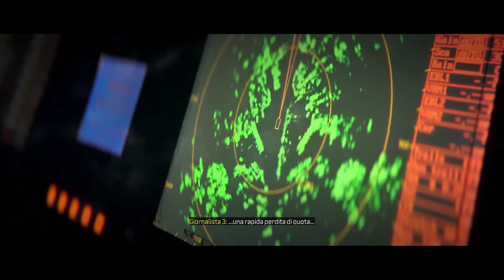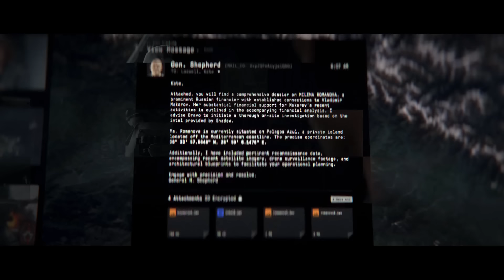ASSALTO ALLO STADIO: CATTURIAMO QUEL PAZZO DI MAKAROV | Call of Duty Modern Warfare 3 - ep.03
Si ringrazia Arkadia ed Activision per aver fornito una copia del gioco.